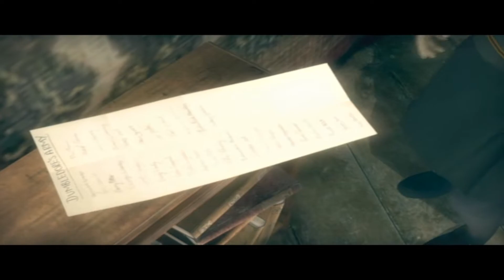HARRY POTTER AND THE ORDER OF THE PHEONIX [PART. 5]